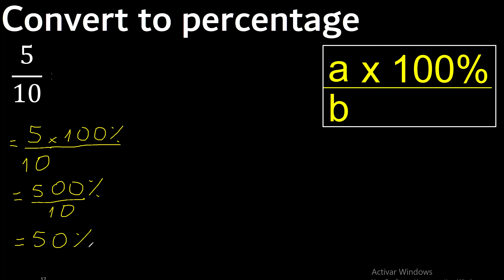Convert 5/10 to percentage . 5 over 10 . convert fraction to percentage